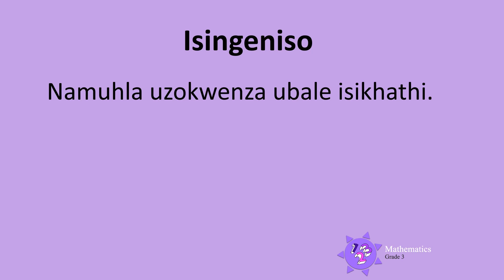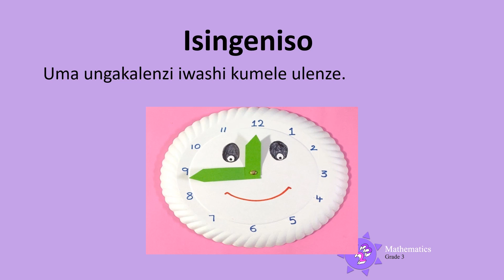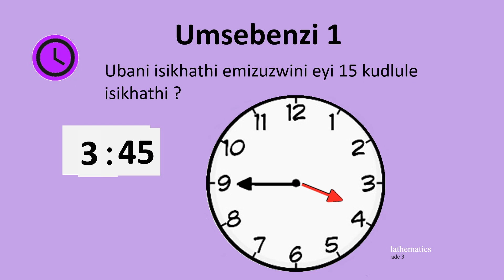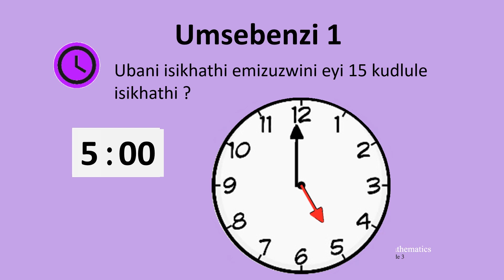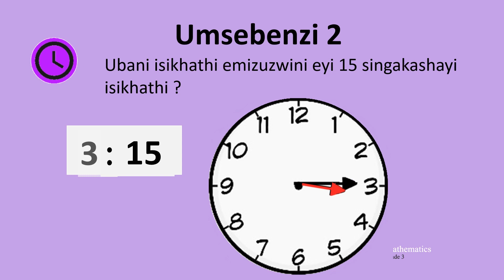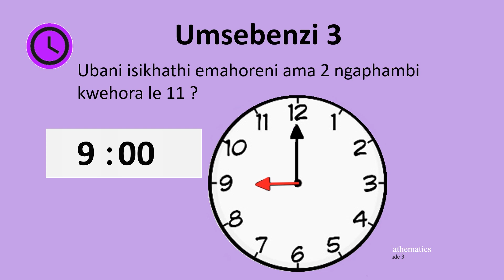Isikhathi IsiZulu Gr3 Maths D39